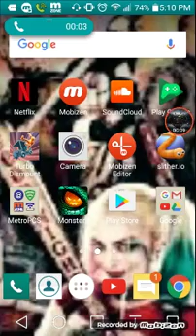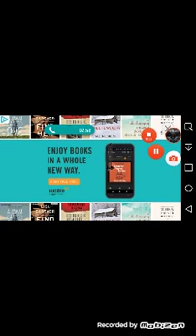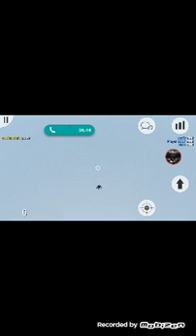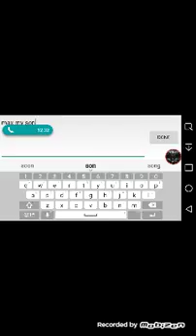Playing Death run and talking about the fake clown thing.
I hope you guys enjoyed sub and like the video.P.S. check out AquaFeaR StaR's channel. And have a nice day!!!